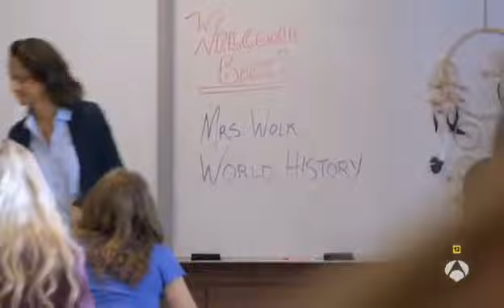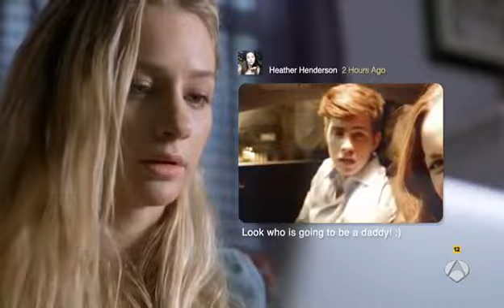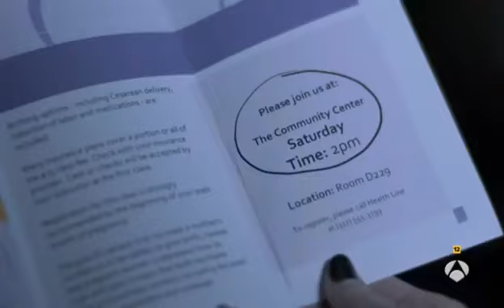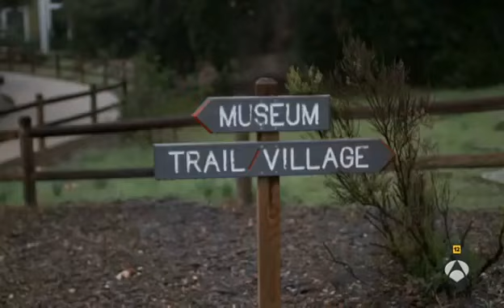Películas completas-Crianza Doble